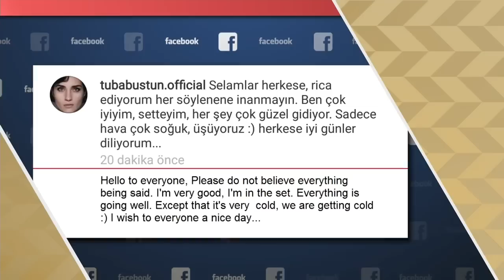ET بالعربي - كيفانش وتوبا يشعلان السوشال ميديا